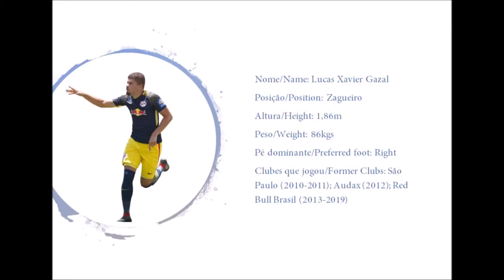Lucas Gazal - Defender - 1999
FJB Sports